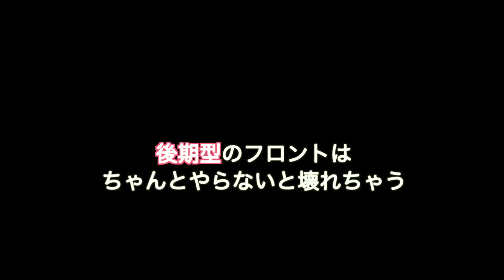神奈川県 I 様 専用動画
CDJホイール便にてメンテナンスの様子を遠隔地にお住まいの御本人に報告する動画